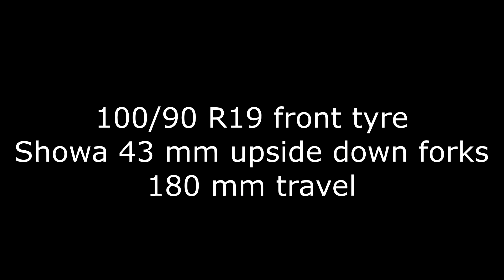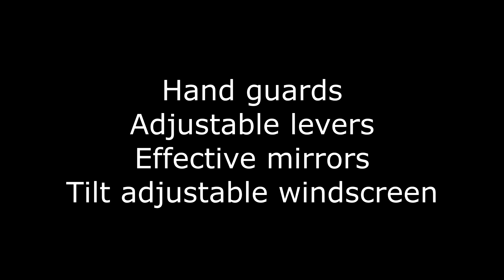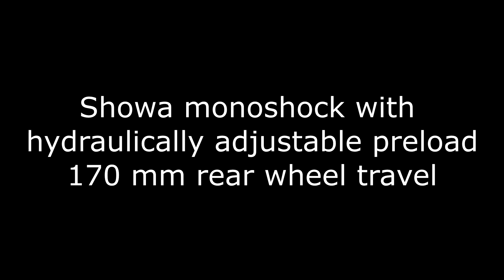Triumph Tiger 800 XRx Phantom Black Specifications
Footage from my second test ride of the 2015 Triumph Tiger 800 XRx. Details of the specs are from Triumph's website.